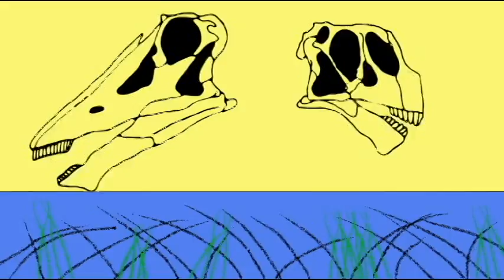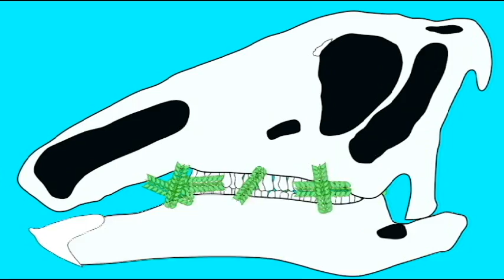PL EXAM 2: DIFFERENT STYLES OF HERBIVORY IN SAUROPOD & ORNITHISCHIAN DINOSAURS.avi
DIFFERENT STYLES OF HERBIVORY IN SAUROPOD & ORNITHISCHIAN DINOSAURS.avi